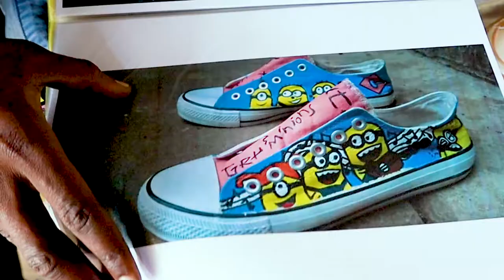2021 WRAPPED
We were at Sips and Strokes recording our final episode for this season. We had a lot of fun interacting with people at the event and reminiscing on the art we started at. We talked about how unreal it has been for us this year.

Listen to our podcast on all platforms.